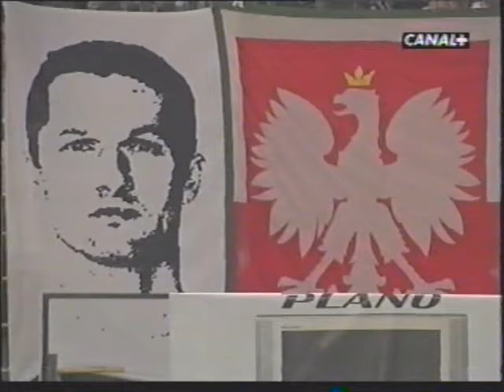2003.08.29 Legia Warszawa - Lech Poznań - 2. połowa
🏆 I liga - 4. kolejka
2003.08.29 Legia Warszawa - Lech Poznań 2:1 (0:0)

⚽ 1:0 Marek Saganowski 60'
⚽ 2:0 Tomasz Kiełbowicz 62'
⚽ 2:1 Artur Boruc 75' (s)